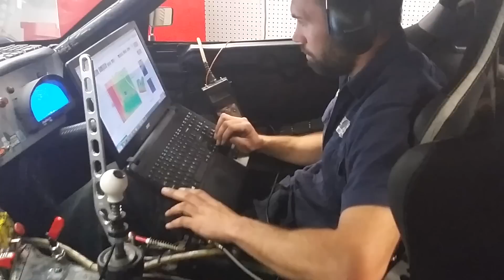Mad Mike's MADBUL RX7FD first dyno run with Elite ECU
There is nothing quite like the sound of a peripheral port, quad rotor. After installing an Elite ECU on Mad Mike's RADBUL MX-5, it was MADBUL's turn for an ECU upgrade. With a new Elite ECU all hooked up we headed over to a dyno room to give the beast its first dyno tune.

This was the car's fist tune with the new ECU so there's no final power figure or graph but we thought you'd enjoy seeing this beast revving its head off:)